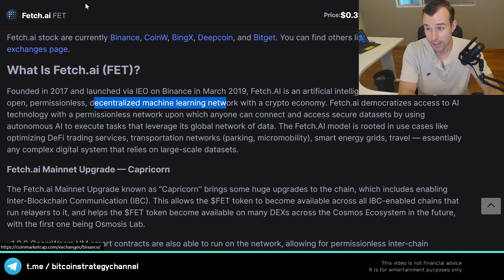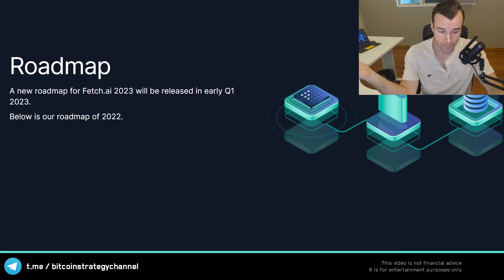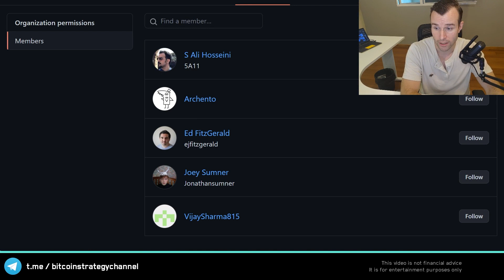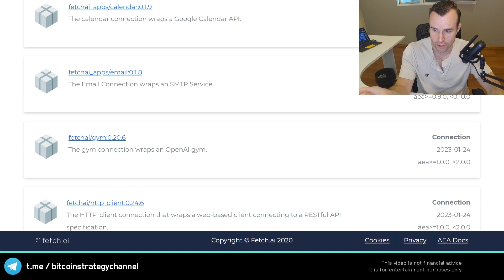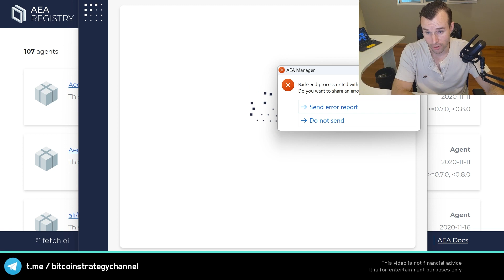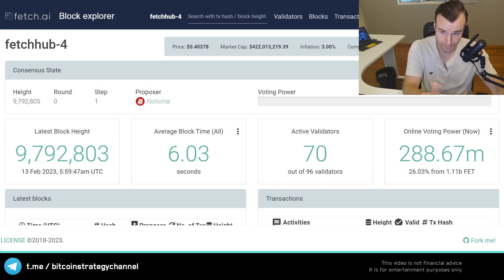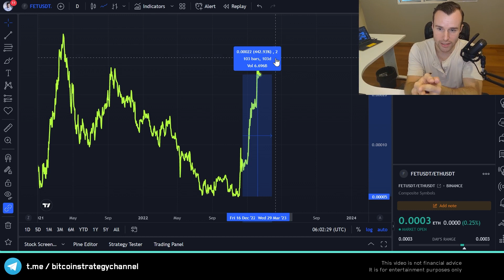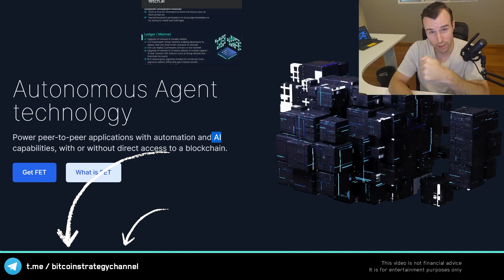WARNING 😖 Fetch AI is FAKE!